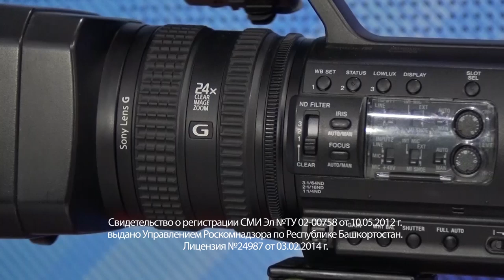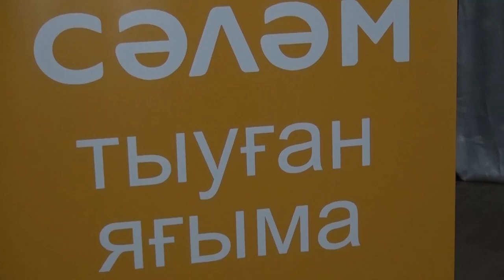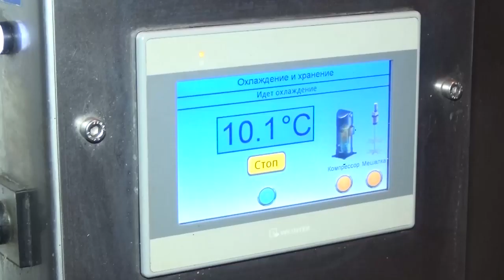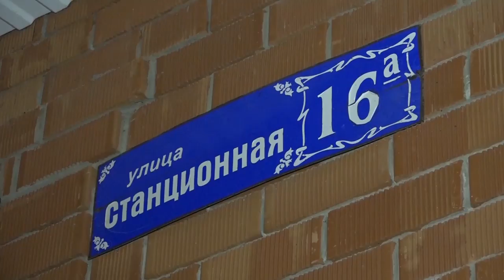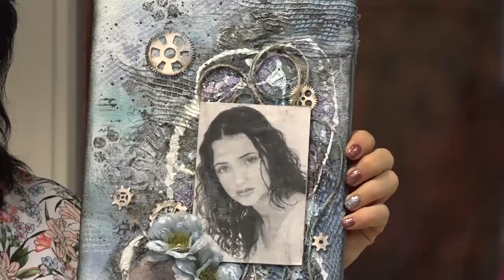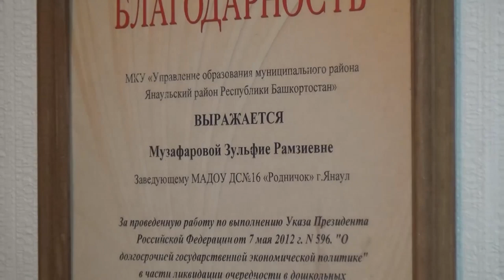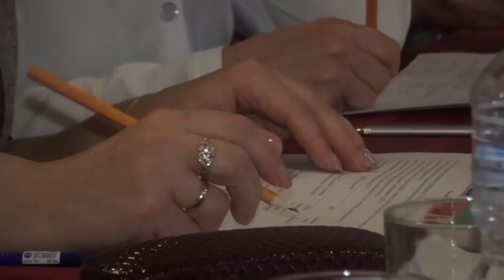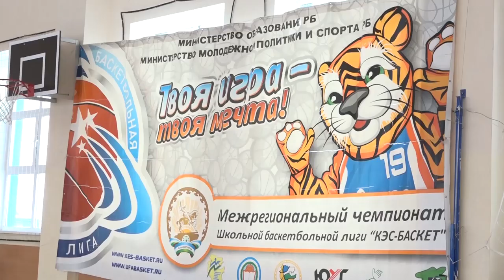Новости от 19 декабря 2019 г.Янаул